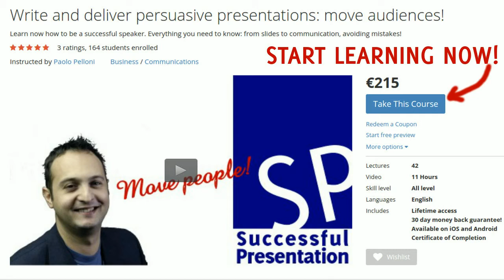Public speaking course - Learn Online - Learn public speaking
Public speaking can make or break careers. Most of all, effective presentation skills it can boost you and your message (or your product, solutions company, .).
Learn it now with the program that helped hundreds of people!